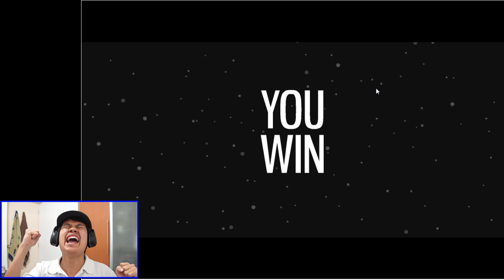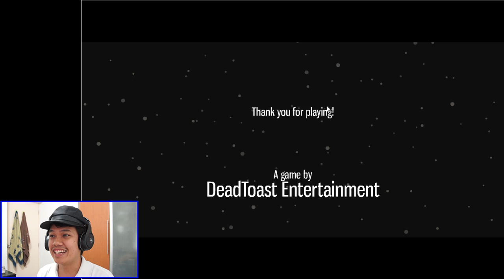[Thai] MFP - เกมแอ็คชั่นสั้นๆมันๆ สะใจ by Khit TV